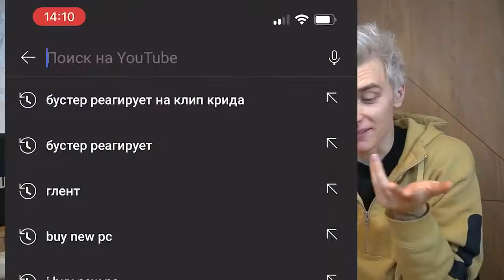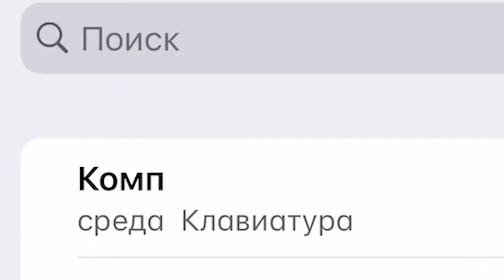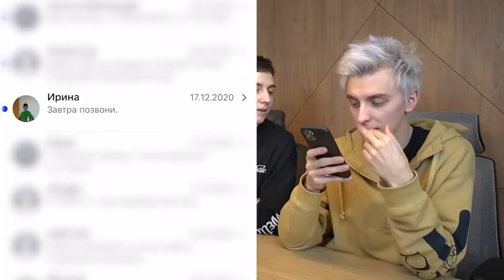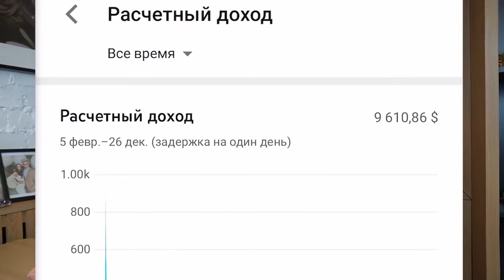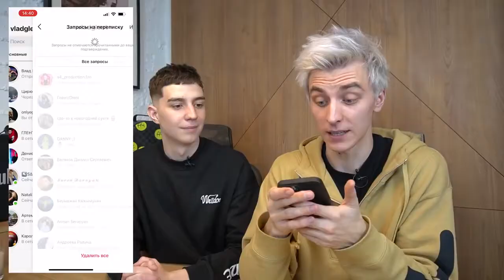ЧТО В ТЕЛЕФОНЕ У ГЛЕНТА!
На канале Влада Глента постоянно выкладываются видео, которые набирают не один десяток просмотров, а тысячи и миллионы. Но так было не всегда. Старт блогера состоялся в декабре 2019 года. Первым видео, выложенным на канал, был вирусный ролик, рассказывающий, сколько стоит вся оргтехника в офисе А4. Вообще карьерный рост обоих Владов очень тесно связан. О деятельности Глента до встречи с Бумагой не известно почти ничего. А вот результаты их творческого тандема налицо. Как рассказывает о себе сам Влад Глент, встреча с тезкой произошла в 2015 году, на фестивале блогеров. Ребята познакомились, обменялись контактными данными, договорившись связаться позже. Источник

В офисе Влад Глент получил работу креативщика, то есть стал автором, создателем идей для всей большой команды. В нее входят Арсений Таушан, Данила Зирко, Николай Сычевич, Никита Умец и Егор Шкред. На персональном канале Глента можно найти видеообзоры на аудиотехнику, гаджеты, роботов. Источник